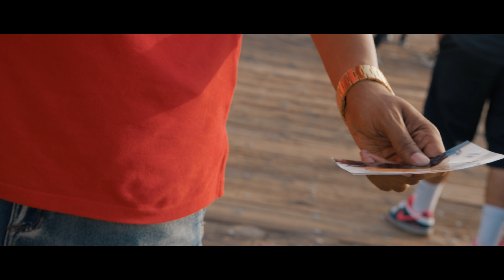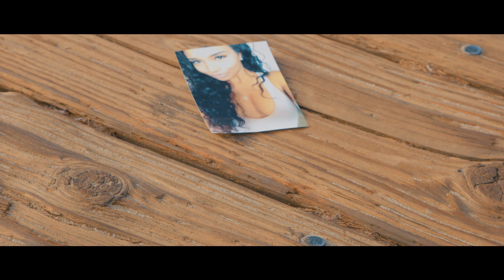F.A.M.E. - Used To (Feat. 12TilDee) (Official Video)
Directed by Devin J. Media. Produced by Sidney "Speakerbomb" Miller

Used to this.